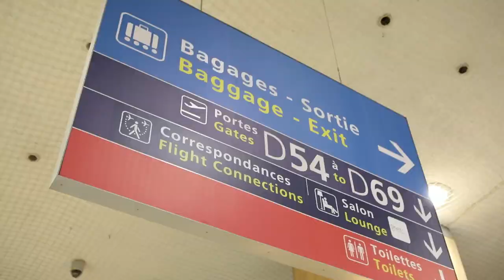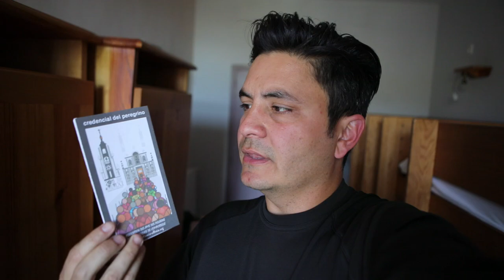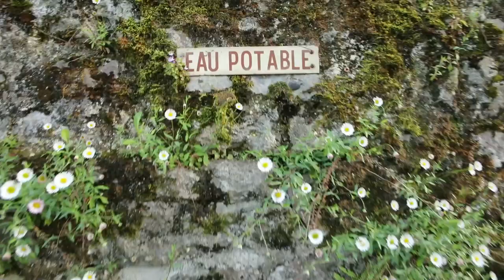Camino Francés | Travel Day | Paris to Saint-Jean-Pied-de-Port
GPS Files (save dropbox link for updates)